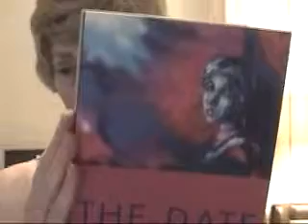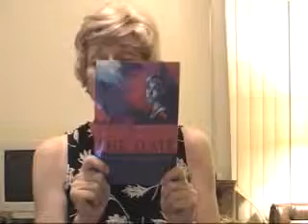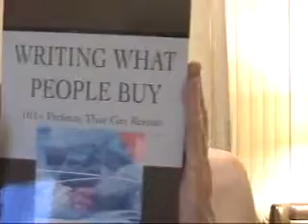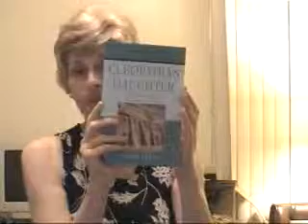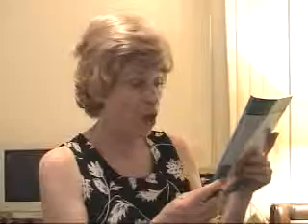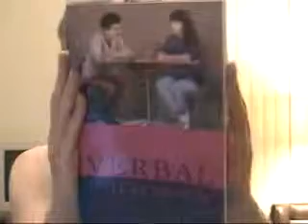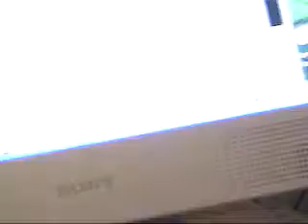How to write healing, revealing fiction therapeutically as caring, sharing, and repairing tools.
Guide for novelists and educators of creative writing courses in writing fiction: Writing projects, writing salable fiction, writing what people most likely may buy. Writing projects in fiction techniques by Anne Hart.